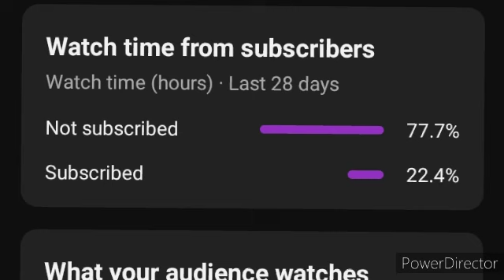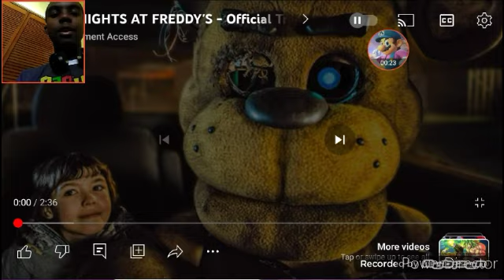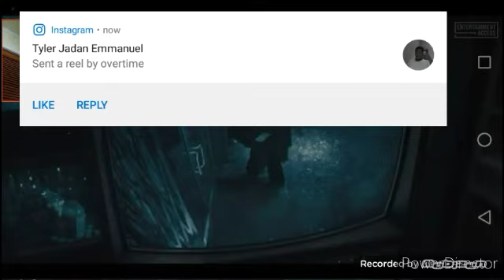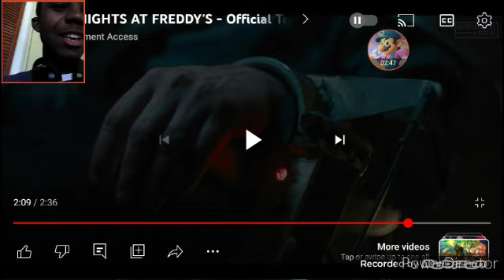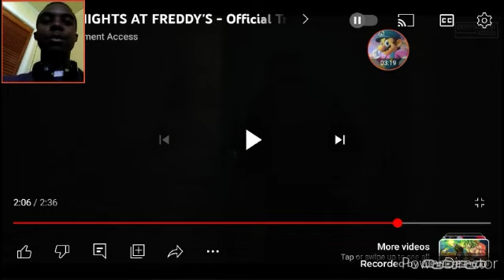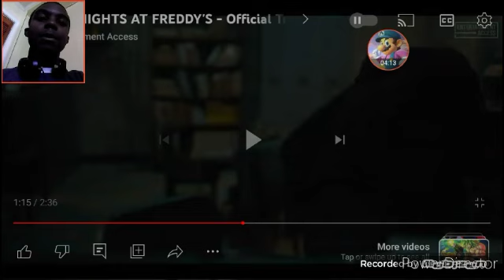Reacting to the Five Nights at Freddy's Movie Trailer!!! | AMG64 Reacts to the Internet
Reacting to the Five Nights at Freddy's Movie trailer!!!